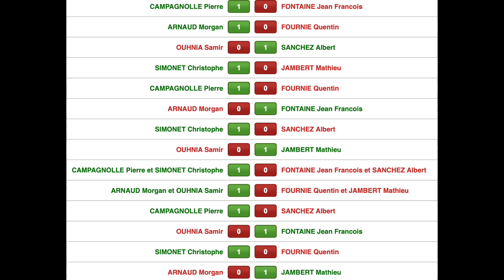PRENATIONALE AS SALINDRES 2 VS TRÈBES TT 1 2022/2023 Phase 2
Victoire 9-5 de l'équipe 2 ! Résumé de la journée 1 Prénationale (phase 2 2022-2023) face à Trèbes TT 1. 21/01/2023